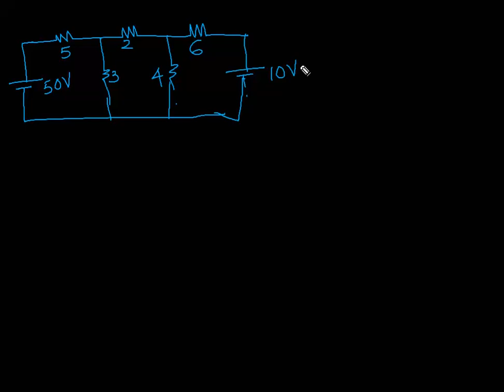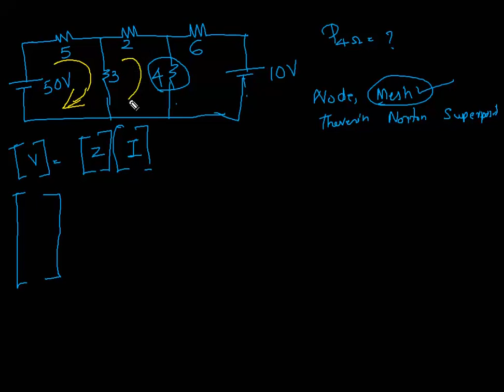Mesh Analysis (KVL) Problems KTU ECT205 Network Theory S3 module 1 part 2 2019-2020 scheme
EET 201 KTU circuits and networks 2019 -20 scheme
EST 130 BASICS OF ELECTRICAL AND ELECTRONICS ENGINEERING
EC 201 Network Theory
EE 201 Circuits and networks
Mesh Analysis KVL Problems KTU ECT205 Network Theory module 1 part 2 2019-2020 scheme
Simple and detailed explanation for Kerala Technological University  Network Theory.
Network Analysis VTU
Circuit Analysis
Network Technology
Anna University
video lectures
video tutorials